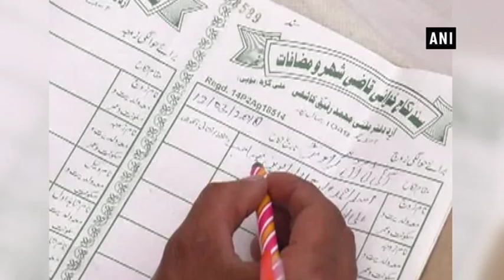Couples from different faiths tie the nuptial knot at mass wedding in Aligarh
Aligarh (UP), Mar 19 (ANI): Amidst the ritualistic chants, 76 grooms donning their traditional headgears and dazzling brides looked all set to make the promises of lifelong partnership. Brides and grooms later exchanged garlands and performed wedding rituals in the presence of their family, relatives, and friends. Aslam, one of the grooms had come from the national capital New Delhi to marry Aasma. In the presence of visitors and families to grace this auspicious occasion, the couple performed 'Nikaah', a wedding in accordance with all Islamic traditions. The couple was thankful to the Chief Minister of Uttar Pradesh and Mr. Modi for organising this grand ceremony. All the couples were gifted household items to help them set up their new homes and provide happy start to their married lives.Post the wedding rituals, ecstatic family members sang songs and danced to celebrate.The occasion was graced by religious gurus coming from various faiths, who had come to supervise and conduct all the marriages according to rituals espoused in different religions.Although only one Muslim wedding was performed, but it is expected that more couples would turn up to such kind of ceremony in future. Mass weddings are increasingly becoming popular, especially among the economically weaker sections of the Indian society, as they reduce the financial burden on the couple and their families. Mass weddings not just help weaker section in their marriages but also a platform to promote oneness and harmony among myriad castes, creeds and faiths residing in our country.